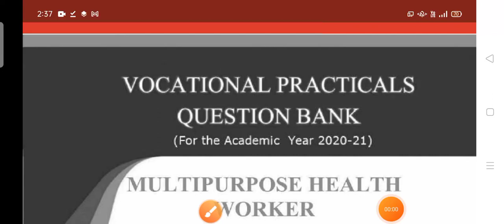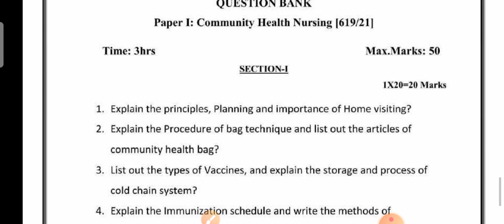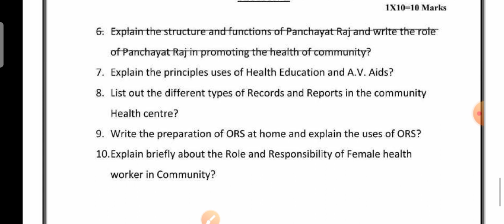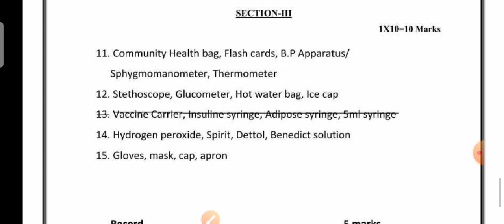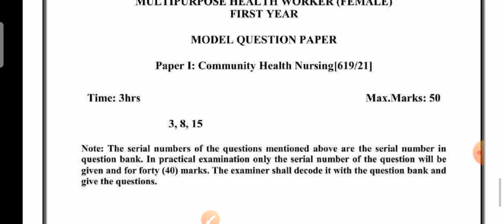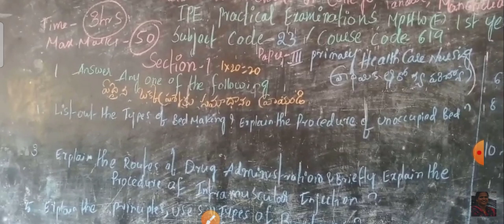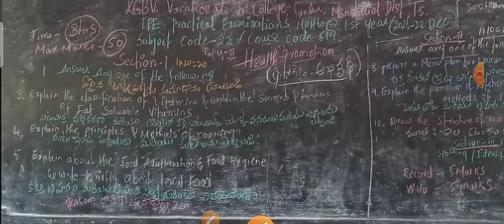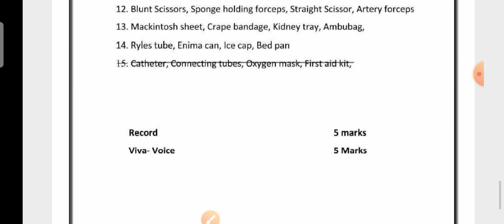@Vijitharajakumar# important points in final practicals for Mphw 1st year in AP & TS in CHN,HP,PHN